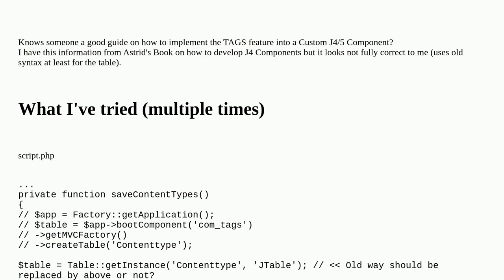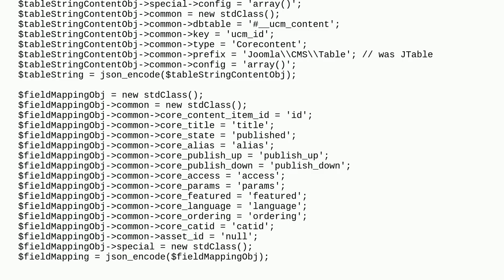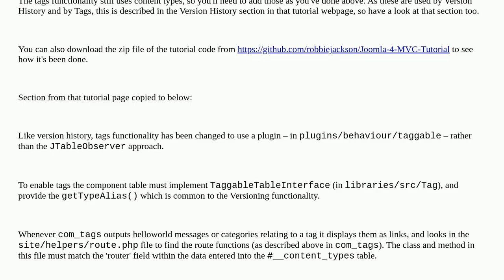Joomla: Add Tags Feature to Custom Component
Add Tags Feature to Custom Component

A special thanks goes out to the community

  joomla-5.x custom-component joomla-4.x tags